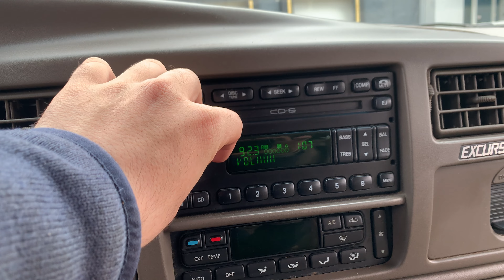2003 Ford Excursion Limited Walk Around